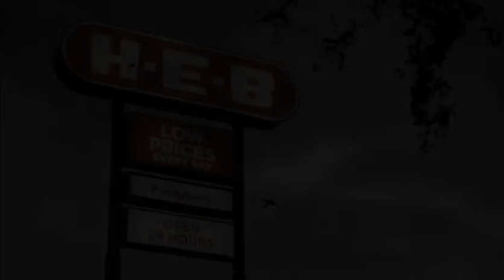Band of Heathens talk about their new CD on the Texas Music Scene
The Band of Heathens stopped by the Texas Music Scene sound stage to play a couple of songs and tell us about the making of their new CD.  This back stage conversation was made possible by H-E-B